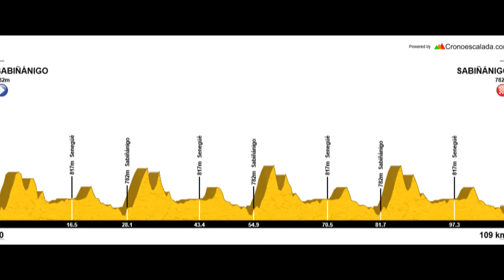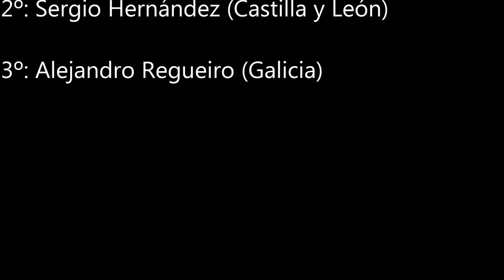Campeonatos de España Junior 2015. Fondo en Carretera masculino. Sabiñánigo. Ciclismo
Campeonatos de España de ruta 2015 para la categoría junior, disputados el domingo 6 de septiembre en Sabiñánigo (Huesca), sobre un recorrido de 110 kilómetros. El ganador fue Alejandro Gómiz (C. Valenciana), seguido por Sergio Hernández (Castilla y León) y por Alejandro Regueiro (Galicia).